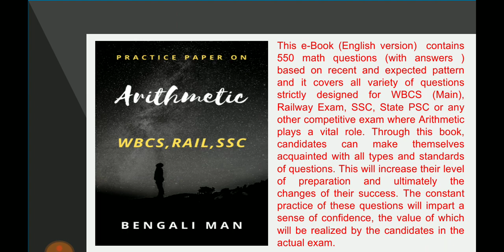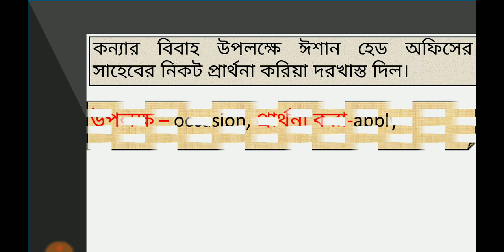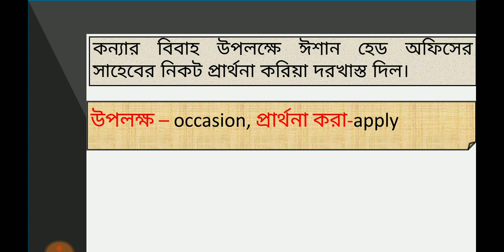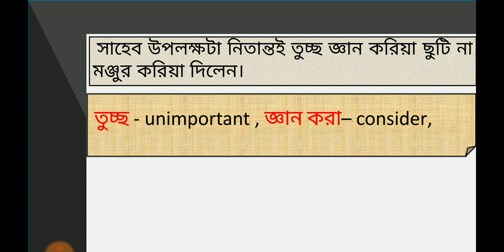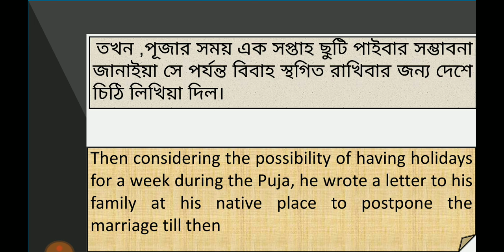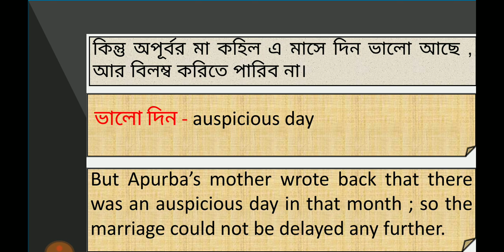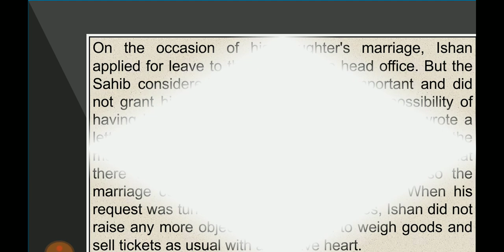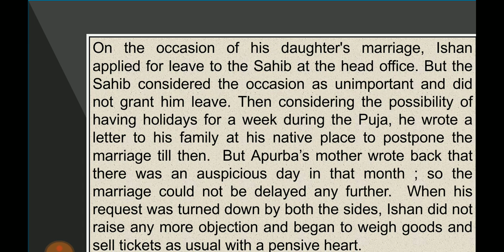Bengali to English Translation ||Translation-18||Descriptive English||PSC (Clerk/Misc/ICDS/ WBCS )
Hi
In this session I will show you how to translate from Bengali to English   . The session is helpful for the aspirants preparing for Descriptive Paper . It is also helpful for the beginners .